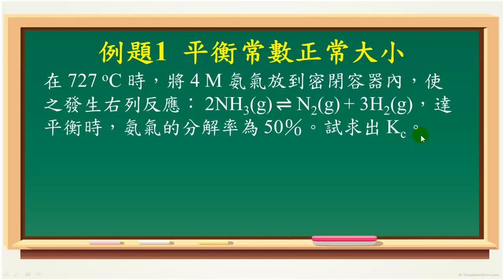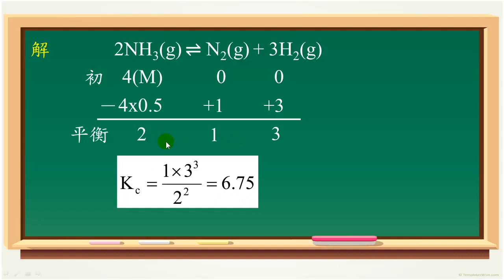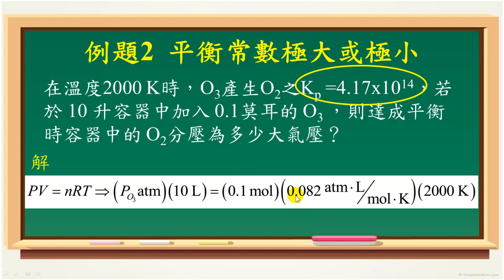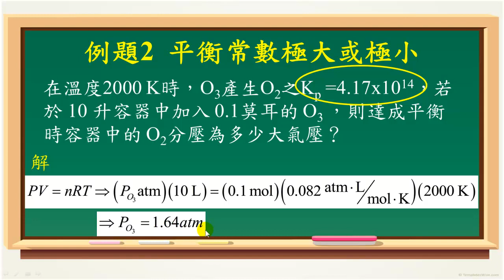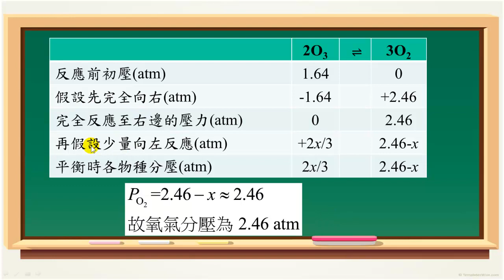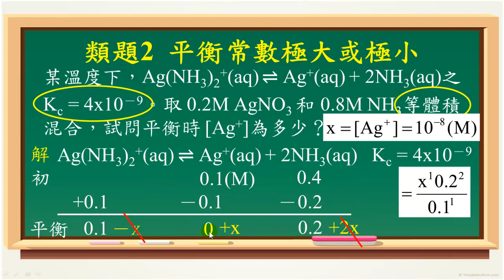高中化學｜平衡常數的計算影片1